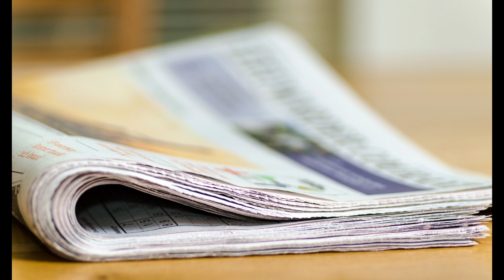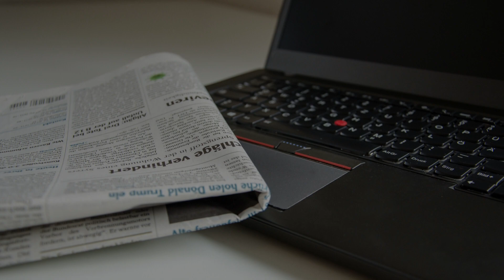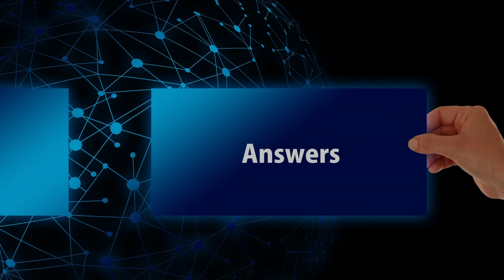Abendandacht vom 24. September 2020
Haben Sie schon einmal ein Gerücht gehört oder sogar weitergegeben? Was ist dann passiert?
Fragen Sie kritisch nach und bilden sich eine eigene Meinung?
Das heutige Evangelium gibt uns überraschend Auskunft über den Umgang mit fake-News.

Die Lesung ist aus dem Evangelium nach Lukas (Kapitel 9, Verse 7-9)

Zum Abschluss des Tages wieder ein liebevoller Rückblick auf den Tag.
Wer sich aktiv an der Gestaltung der Abendandachten beteiligen möchte (Lesung lesen, musikalischer Beitrag, Video oder Bild als Hintergrund) kann gerne hier anfragen: oeffentlichkeitsarbeit[ät]kirche-ostergebirge.de

Folgende Bilder von Pixabay wurden verwendet:
newspapers-444447 Bild von Andrys Stienstra
news-1729539 Bild von USA-Reiseblogger
hands-4612926 Bild von Gerd Altmann